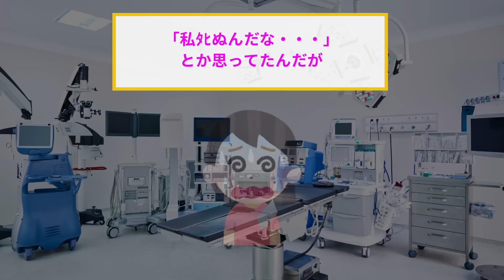【2ch修羅場スレ】建設中の家の前を通ったら、鉄パイプが…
2ch馴れ初めロードショーです。

このチャンネルでは、2ch(5ch)のスカッとする話や面白いスレを紹介しています。

おすすめのスレ等や笑ったスレがありましたらコメントください！

※当チャンネルは、5ちゃんねるの使用承諾承認済みです。

This channel presents funny stories that actually happened.